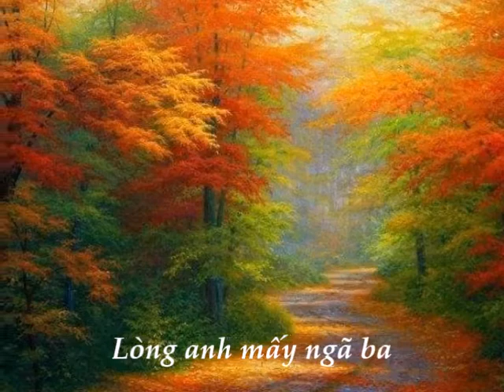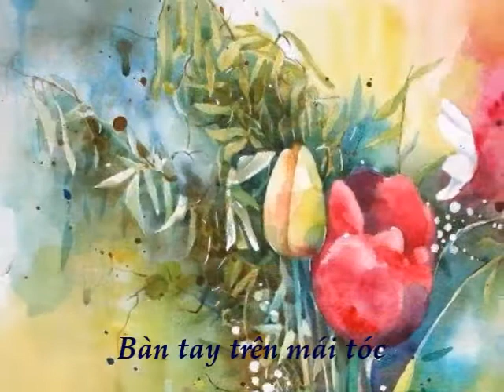Thủa Làm Thơ Yêu Em ~ Thơ: Trần Dạ Từ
Paintings
Charles White
Daniel dell'Orfano
Elena Drobysheva
Music
Je m'en souviens Paris
by Elias Rahbani